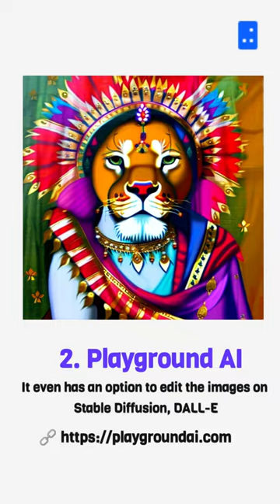5 FREE AI Image Generation Tools to try Today!